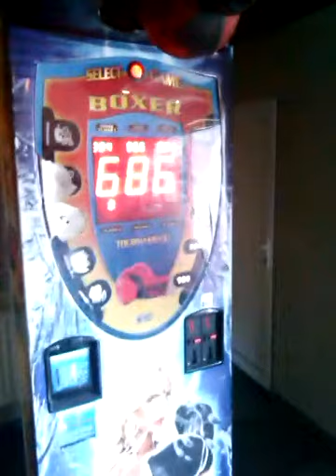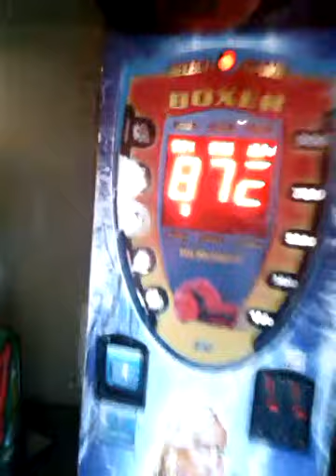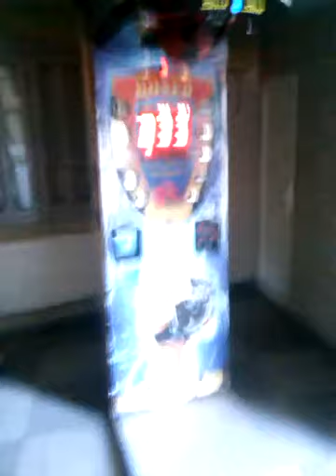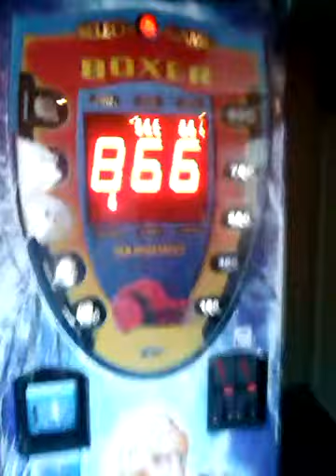Kick box machine!